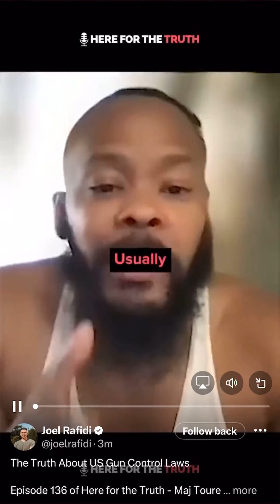Why Does MSM Ignore THIS About Guns?